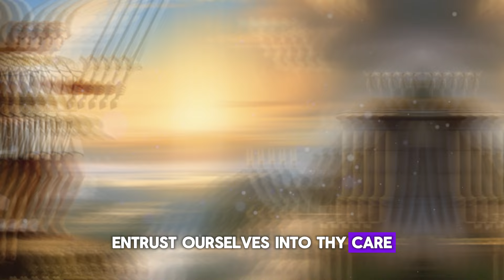Saint Michael the Archangel, open all doors and pave your way, listen just once!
🙏 Seeking divine guidance and protection? Then, join us in a powerful prayer to invoke Saint Michael the Archangel! This special prayer calls upon Saint Michael to open all doors and pave the way ahead, with just one attentive listen!

Leave your name and intentions in the comments below, and together we will raise our prayers to the heavens. May Saint Michael, the celestial guardian, accompany us every step of our journey!

👼 Don't miss the opportunity to strengthen your spiritual connection and receive divine blessings. 🌟